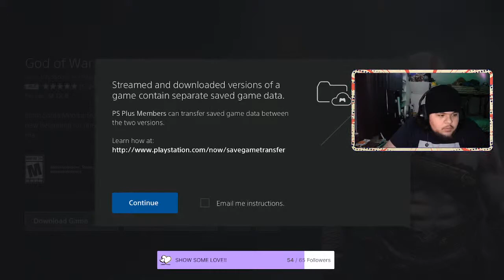R.I.P MEATLOAF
JustCoolin with the gang having fun playing a variety of games and mixing comedy and competitive gameplay. We be getting spicy boyy, so bring ya milk!!!